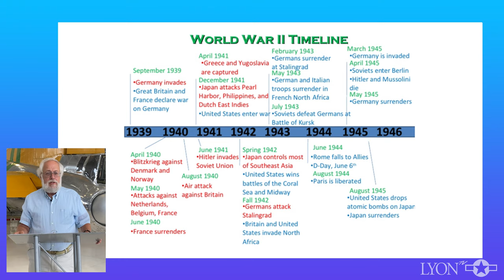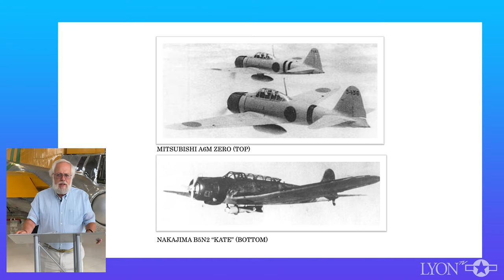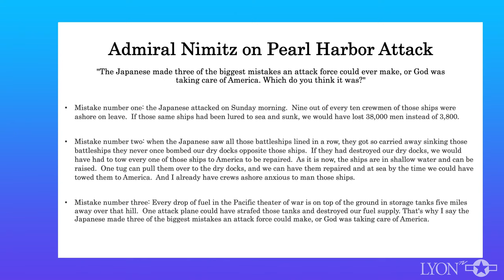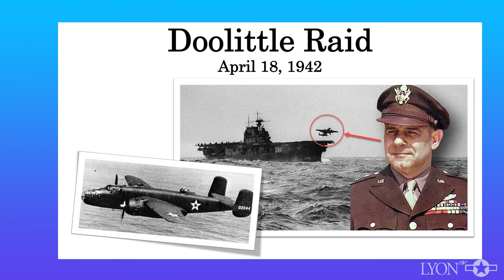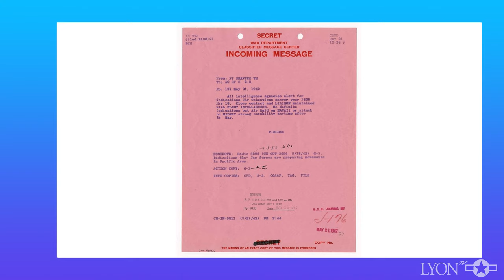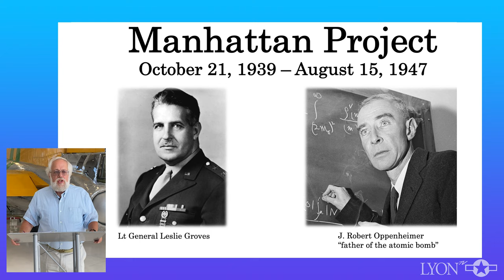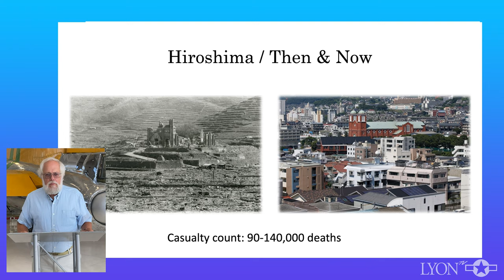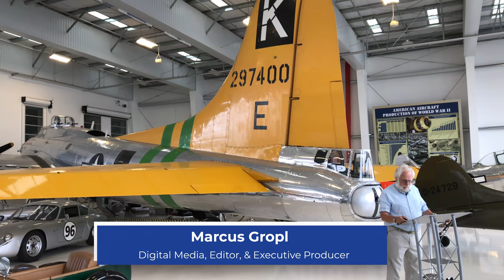75th Commemoration of WWII Ending | Full Broadcast | Lyon Air Museum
Lyon Air Museum presents the 75th Commemoration of World War II Ending Presentation.

Looking for a new podcast? Join the On the Flight Line family. Hear the stories of success, hardship, and the passion for aviation. Available now!

Special thanks to David Malmad - Presenter

Meet the Crew:

•Marcus Gropl (Head of Digital Media & Projects, and Executive Producer)